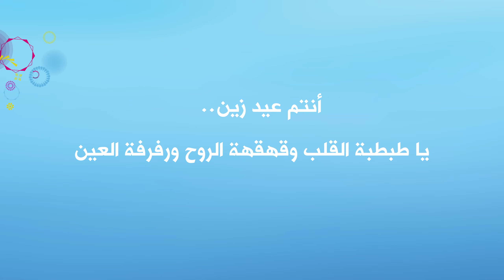اغنية العيد رائعه يعشقها الاطفال 2022 صوت العيد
kids song
song for baby
dancing dong for baby
اغنية اطفال
رقص للاطفال